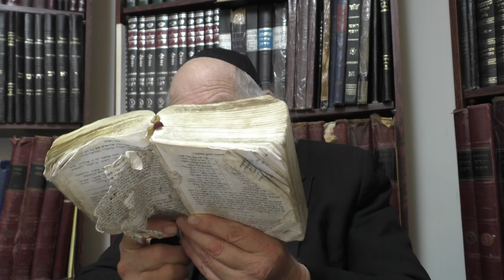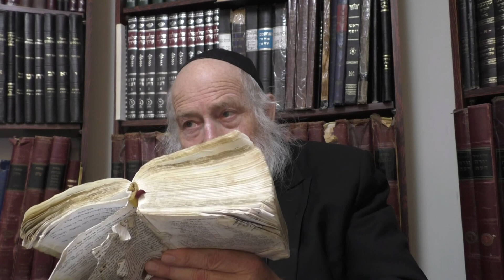על הנסים ועל הפורקן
שלושים שנה מלחמה,חנוכת המזבח,התרבות היוונית